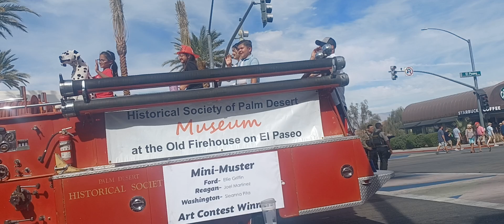Xavier Golf Cart Parade 2024 😀